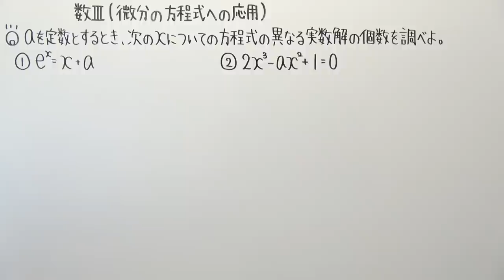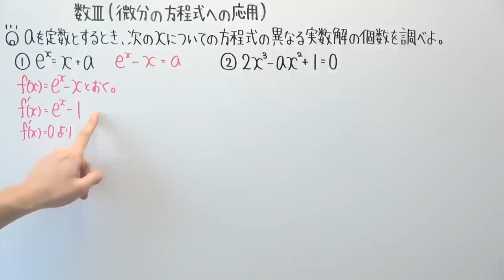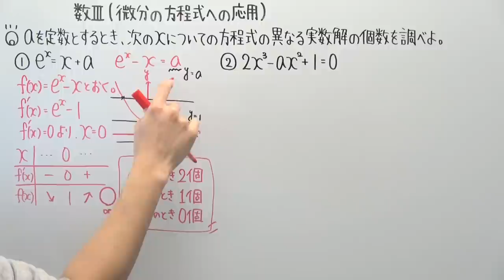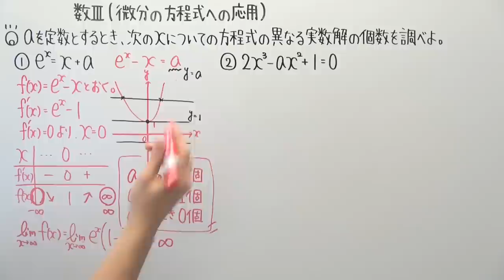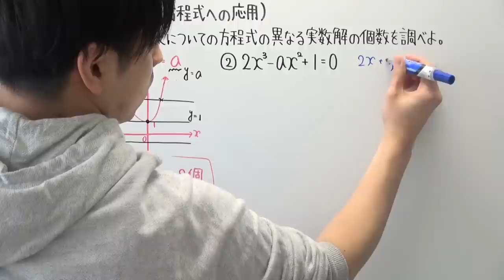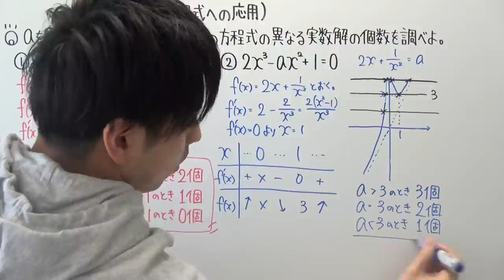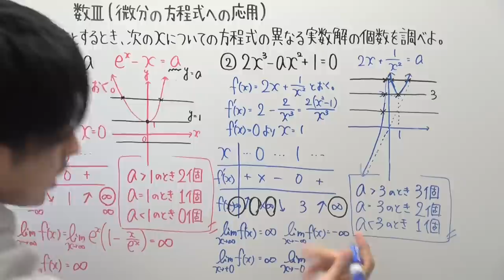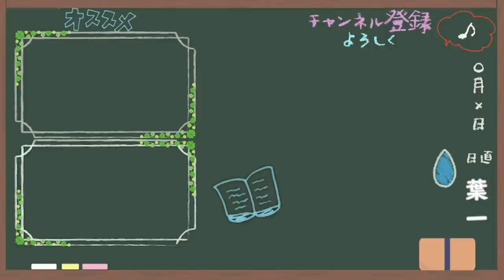【数Ⅲ-127】微分の方程式への応用